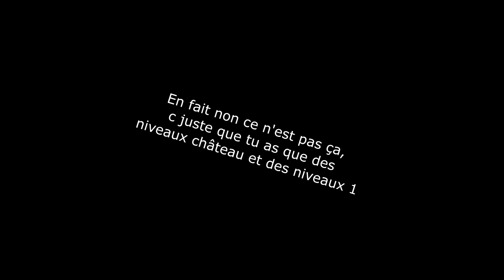La vie C'est pas ouf en faite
Yo les gens, on va faire du Mario 35 parce que je croyais qu'il y avait un truc bien mais nik, donc du coup bah voilà.

Écrit "GayBowser" dans les commentaires si tu lis ça.